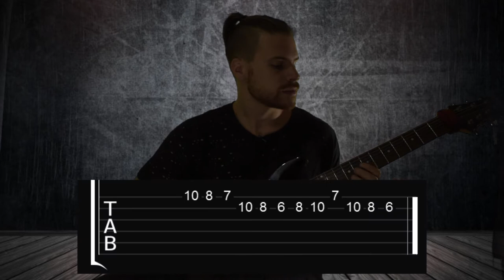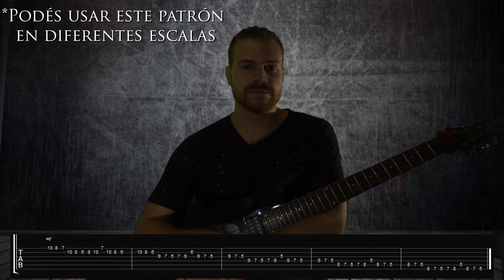SEBA CEI || Cómo crear Intros rápidas y sorprendentes para tus canciones (Metal Progresivo)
►En este video vemos un patrón que repetimos en la escala de A menor.